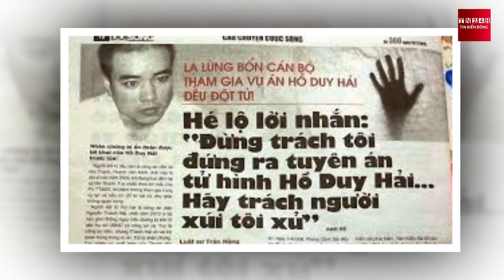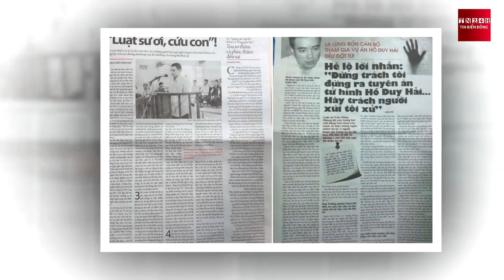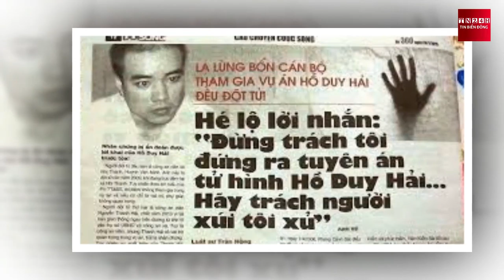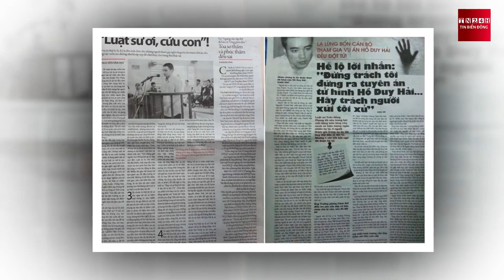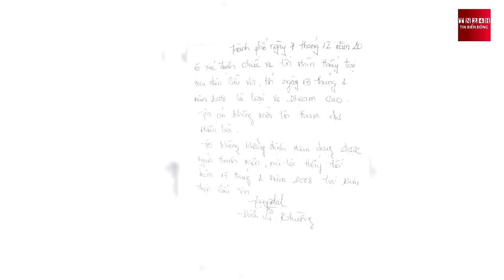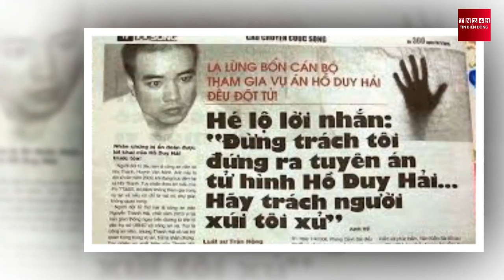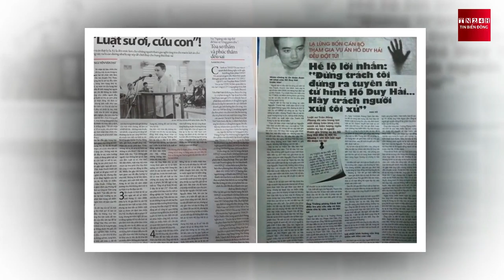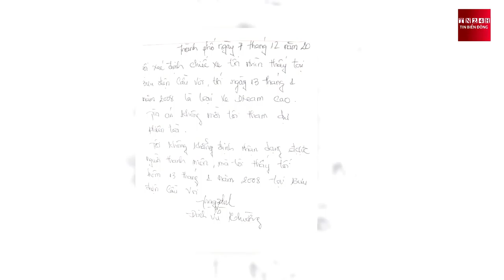THỨ SÁU NGÀY 13 & HALLOWEN ĐẪM MÁU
THỨ SÁU NGÀY 13
Tông đồ thứ 13 chính là Juda và Thứ Sáu ngày 13 Định mệnh trở thành biểu tượng của sự phản trắc xấu xa… Con số 13 trở thành con số đem lại điều xui xẻo, đen tối khiến người ta phải kiêng dè, né tránh!
Trở lại Vụ án Bưu cục Cầu Voi… Con số 13 chết chóc lại ám ảnh chúng ta hơn bao giờ hết…
Đêm 13 tháng Giêng 2008, hai nữ nhân viên Bưu cục Cầu Voi (thuộc ấp Nhị Thành, Thủ Thừa, Long An) đã bị hành hạ, tra khảo rồi sát hại dã man bằng cách đập đầu, cắt cổ… Hồ Duy Hải, một thanh niên cùng lứa tuổi hai thiếu nữ bị quy kết là hung thủ và tuyên án tử hình! Điều bất thường là các cấp Tòa đã không thể thi hành án tử đối với chàng trai chất phác này bằng các bản án trái luật! Hồ Duy Hải vẫn sống và bị cùm trong lao tù tăm tối, sống không bằng chết cũng đã 13 năm…
Kinh hoàng hơn, là những cái chết bí ẩn, đột ngột của những người liên quan liên tục hoặc rải rác suốt 13 năm với sự đồn đoán “giết người diệt khẩu” hoặc “tâm linh báo oán”… đó là các Công an viên địa phương, các điều tra viên, luật sư chỉ định, nhà báo rồi đến cả Giám đốc Công an, Công tố viên cấp tỉnh… Sự ra đi âm thầm đã lên con số hàng chục người! Nguyên nhân đột tử liệu có được công lý làm sáng tỏ… hay là phải chờ cho đủ con số 13?!
Phiên Tòa Tái thẩm TANDTC mà cả nước mong đợi liệu công lý có được sáng tỏ công minh sau Đại Hội 13 của Đảng?!
Chưa bao giờ cuộc chiến giữa Thiện và Ác lại khốc liệt đến thế!
Căm giận chăng? Uất hận chăng? Hay im lặng khuất phục trong khiếp sợ?
 Thiết nghĩ chúng ta đã thấy rõ những hệ lụy khủng khiếp của một bản án oan sai? Đại án hắc ám này đã có bao nhiêu nạn nhân, bao nhiêu hung thủ, bao nhiêu nhân chứng, điều tra viên, công tố viên, thẩm phán cấp cao… trở thành đồng phạm… và còn bao nhiêu người liên quan nữa sẽ lặng lẽ ra đi theo phong cách… đột tử?!
“Quay đầu là bờ” là lời khuyên chân thành nhất cho các hung thủ và nạn nhân phát sinh thụ động…
Nhân dân và truyền thống dân tộc ta là bao dung & độ lượng… “Đánh kẻ chạy đi, không bao giờ đánh người trở lại”
Bản thân tôi cũng là nạn nhân của những vấn nạn thiên tai, địch họa, nhân họa và mất ăn, mất ngủ kinh niên vì những hệ lụy chính trị, nguy cơ dân tộc, quốc nạn tham nhũng và sự cùng cực của nhân quần đồng loại…
Những gì trái tim không để tâm
tới
Đôi khi mắt cũng không nhìn thấy được.
(Ngạn ngữ Nga)
Mũi dùi của công luận và dư luận xã hội đang chĩa thẳng vào Điều tra viên Lê Thành Trung với tội danh cố ý làm sai lệch hồ sơ vụ án. Anh vốn là một ĐTV có năng lực và cái tâm hướng thiện… Trong vụ án BCCV (Bưu cục Cầu Voi) anh đã trở thành một đạo diễn kịch bản “linh miêu hoán chúa” khá hoàn hảo để đưa đến án tử cho một người vô tội, bao che hung thủ thực sự và một đường dây tội phạm của một thế lực ngầm nào đó… Anh đã là một nạn nhân bắt buộc không thể chối tội… Tôi đã bật cười và ngay sau đó bật khóc thương hại khi thấy anh ghi chính tên mình vào ô dành cho bị cáo?! Có lẽ lương tâm cắn rứt hay “tẩu hỏa nhập ma” mà anh cố tình vô hiệu hóa hoặc gián tiếp tố cáo hàng lô các hồ sơ ngụy tạo?!
Các quí ông, quí bà quan chức ngành tư pháp Long An như ông Lê Quang Hùng chủ tọa phiên Tòa Sơ Thẩm, Bà Trần Thị Nhanh Viện phó VKSND và ông Đinh Văn Sang VT VKSND Long An sau này có kiến thức về bộ luật hình sự hay không? Hay lại đổ thừa tội lừa dối của cơ quan điều tra và sự ban hành muộn màng của Bộ luật tố tụng hình sự (2015) mà trốn tránh trách nhiệm vào niềm tin nội tâm và ý chí quyết liệt đòi thi hành án “giết quách” tử tù Hồ Duy Hải??? Những bản ảnh thực nghiệm hiện trường và hồ sơ vụ án đã tố cáo Ngài Thẩm phán Lê Quang Hùng và Bà Trần Thị Nhanh đã trực tiếp tham gia “chỉ đạo” ngay từ đầu công đoạn thực nghiệm hiện trường rồi lập tức khởi tố xét xử?!
Phiên tòa Bốn Không của thời đại 4.0!
Hoàn toàn không cần đến những thông tin chính thống đã được cả thế giới tổng luận…
Đây là một vụ án có những vi phạm pháp luật nghiêm trọng trong việc điều tra, giải quyết vụ án như: Tiêu hủy vật chứng, thay đổi vật chứng, bỏ sót các chứng cứ pháp y như vân tay, vết máu tại hiện trường; rút bỏ hồ sơ chứng cứ có lợi cho bị cáo, bỏ qua một số bản khai cung không nhận tội của bị cáo. Tuy nhiên Tòa án nhân dân tối cao nhận định những vi phạm pháp luật này không làm thay đổi bản chất của vụ án nên không cần thiết phải hủy các bản án sơ thẩm, phúc thẩm để điều tra lại theo kháng nghị của Viện trưởng Viện Kiểm sát nhân dân tối cao.
Các Quí Ông Trương Hòa Bình, Nguyễn Hòa Bình có trách nhiệm như thế nào khi từng đảm nhiệm các chức sắc tư pháp thượng đỉnh như Thủ trưởng cơ quan điều tra, Viện trưởng VKSNDTC rồi lần lượt kế nhiệm các nhiệm kì Chánh án TANDTC từ 2008 đến nay có bị các cơ quan tư pháp “liên ngành” Long An qua mặt hay không hay chính các ông cũng là nạn nhân của “thế lực ngầm” chỉ đạo?!
Mạng sống của tử tù Hồ Duy Hải thật nhỏ nhoi nhưng sức sống mãnh liệt của niềm tin vô tội là bất diệt!
Bánh xe “cải tiến” của nền tư pháp Việt Nam liệu có vững vàng vượt qua Cầu Ván, Cầu Voi của mảnh đất Long An Lịch sử?!
Saigon, Tuesday, November 24, 2020
HAK